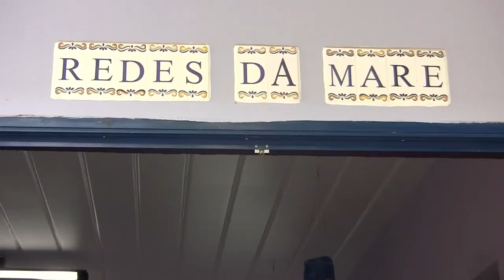Jornal Maré de Noticias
Filme publicitário elaborado por alunos da disciplina Produção Audiovisual do curso de Publicidade da UFF. Turma 2014.1